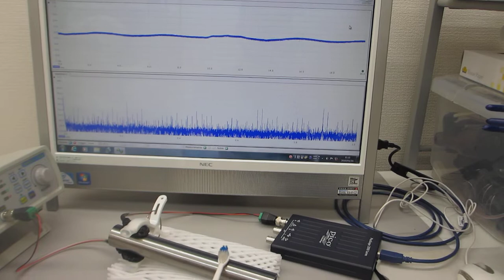超音波の音圧測定・解析・評価技術を応用を利用した、表面検査技術（基礎実験）